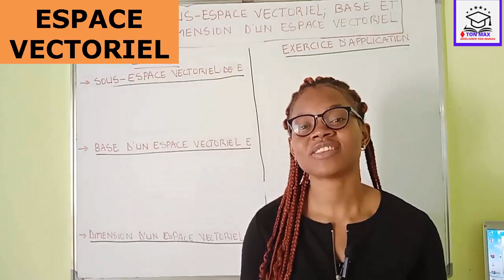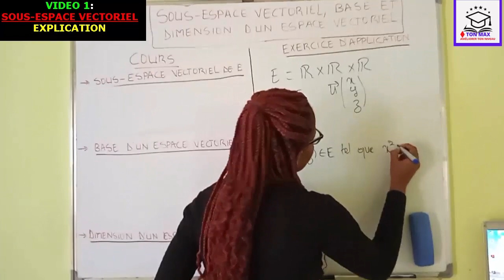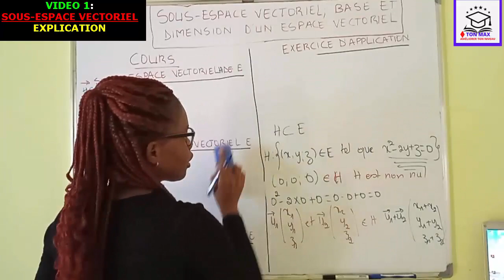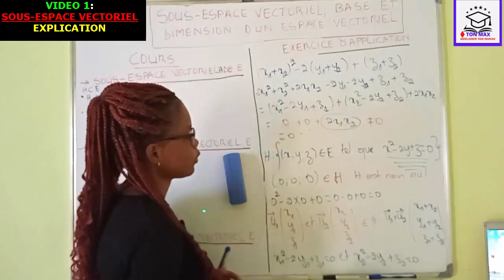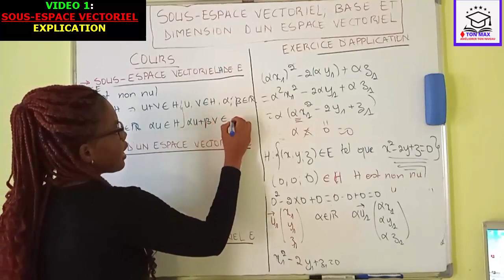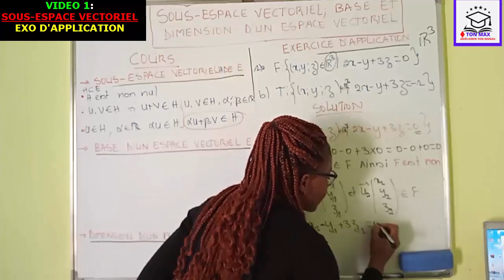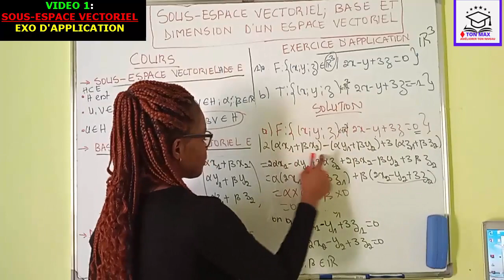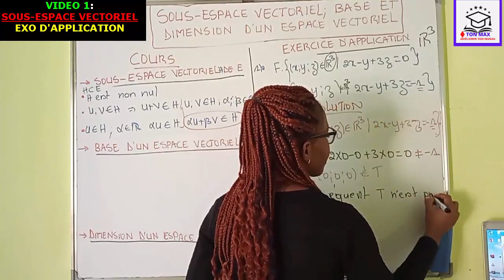SOUS-ESPACE VECTORIEL💖BASE et DIMENSION 💙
Envie d'exceller , de gagner en confiance lors de la résolution de tes exercices, d'assurer aux différentes séquences ❗❓..rejoint nous sur 🔥 TON-MAX-EXAMENS 🔥

Aujourd'hui nous allons voir la notion 💥d'ESPACE VECTORIEL ( SOUS-ESPACE VECTORIEL ; FAMILLE LIBRE ; PARTIE GENERATRICE ; FAMILLE GENERATRICE ; BASE ; DIMENSION.) 💥
Nous verrons a l'aide d'explications suivie de la correction d'un exercice type examen  comment :
🟨 Montrer que un ensemble est un sous-espace vectoriel
🟪Montrer que un ensemble n'est pas un sous espace vectoriel
🟧Montrer que un triplet de vecteurs forment une base et déduire sa dimension
🟩 Déterminer les coordonnées des vecteurs dans une autre base

🔶Bienvenu dans la famille  🥇TON MAX🥇
 pour booster ton niveau en 💎MATHS; PHYSIQUE ; CHIMIE 💎 et bien plus encore 😉

💥💥💥 GROUPES WHATSAPP DE TRAVAIL 💥💥💥
En maths ; physique et chimie  première et terminal

🟨👇Connais-tu !!!👇🟨